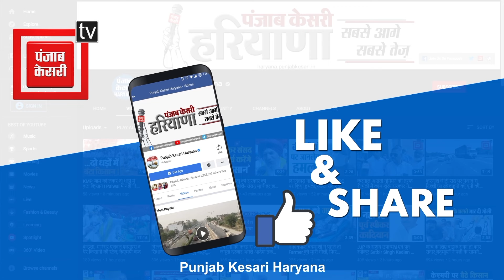Tigaon में पूर्व केंद्रीय मंत्री Anurag Thakur ने की रैली, Rajesh Nagar के लिए बना दिया माहौलC